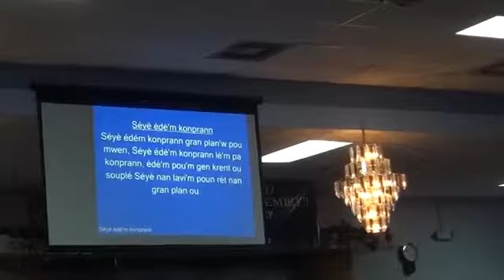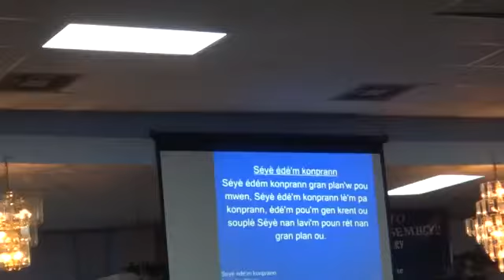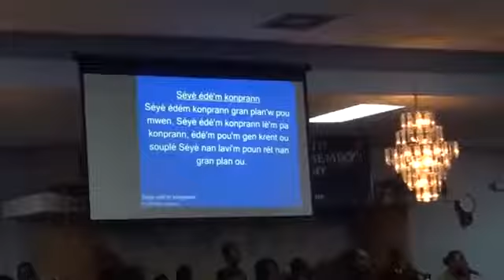Senyè ede'm konpran'n plan ou gen pou mwen ( Corps de Christ)